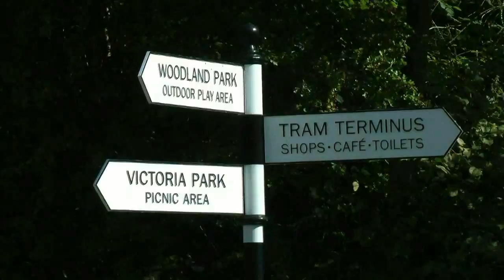Glasgow 50 at Crich Tramway Museum September 2012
Re-edited to 15 minutes and removal of possible copyright background music. 20th April 2013